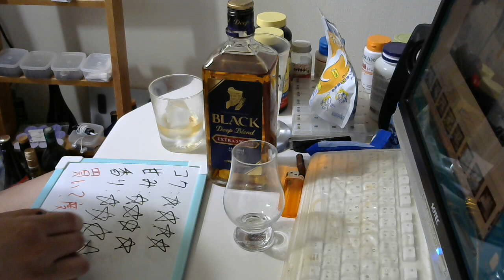酒好きな元新潟人の飲酒動画 part1571 ブラックニッカディープブレンドエクストラスイート【ウイスキー】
甘み：★★★★
香り：★★★★
買い？度：★★★